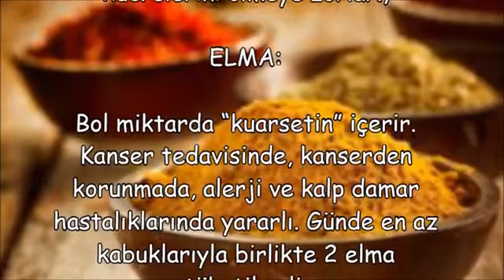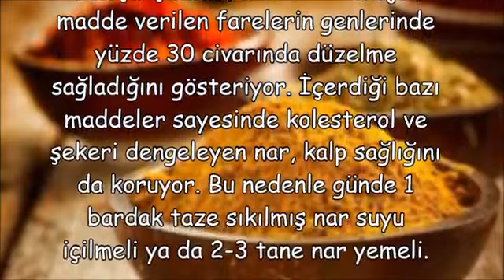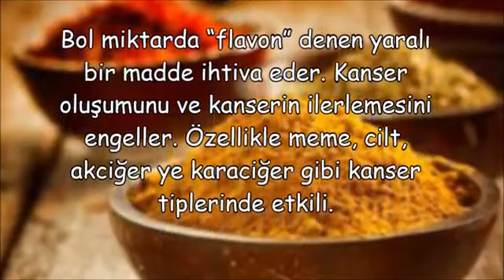ZERDEÇAL kanser destek ürünleri içinde en güçlüsüdür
zerdeçal faydalari ibrahim saraçoglu,
zerdeçal nerelerde kullanilir,
zerdeçal nasil kullanilir faydalari nelerdir,
zerdeçal bitkisi,
zerdeçal nasil tüketilir,
zerdeçalin faydalari ve kullanim sekli,
zerdeçal zayiflatirmi,
zerdeçal çayi,